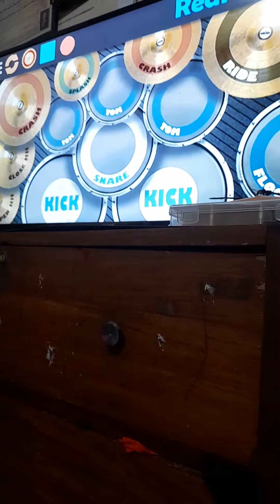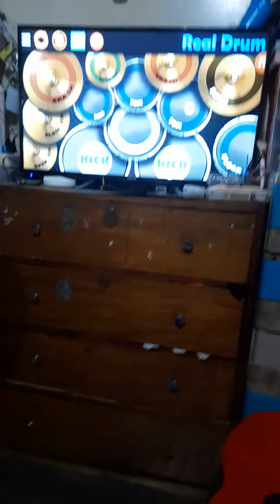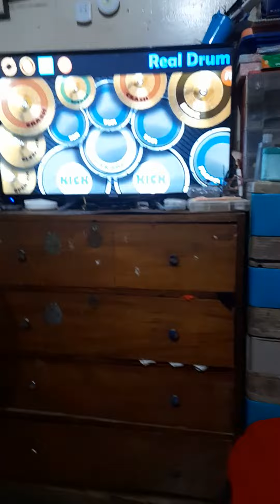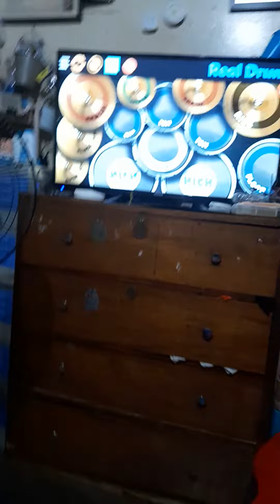In the end linkin park